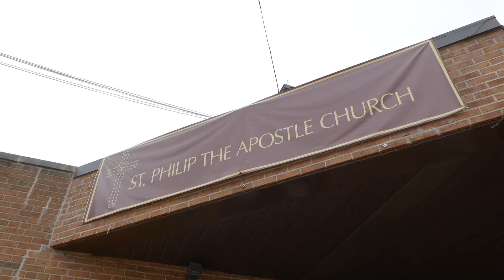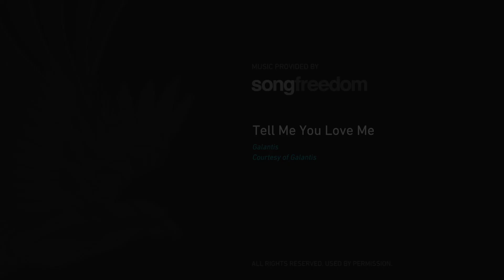Krysbelle & Andrew | Seasons l Abella Studios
This is a Same-Day Edit (SDE) created for Krysbelle & Andrew by Abella Studios.

Venue: The Seasons - Washington Township, New Jersey